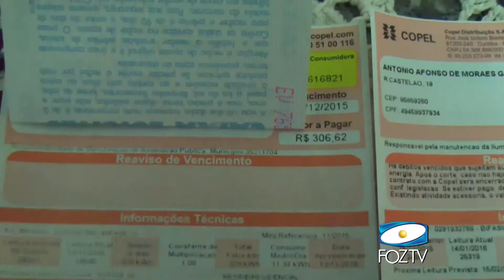UDC NOTICIAS 12/02/2016 BLOCO 3